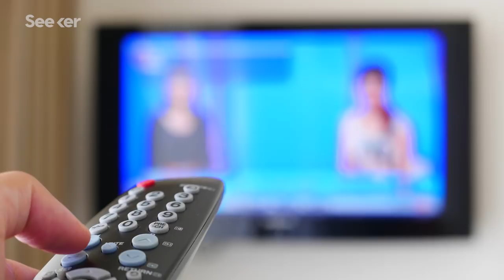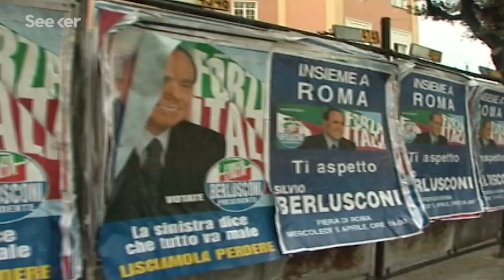TV Shows Are Changing Your Political Opinions Without You Knowing It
We all know the news can be biased, but what about entertainment TV? Can mindless, seemingly-apolitical shows actually change our opinions?

People who watch entertainment TV are more likely to vote for populist politicians
“People exposed to entertainment television are more likely to vote for populist politicians according to a new study co-authored by an economist at Queen Mary University of London.The researchers investigated the political impact of entertainment television in Italy over the last 30 years during the phased introduction of Silvio Berlusconi's commercial TV network Mediaset.”

People Who Are Curious About Science Are More Open-Minded About Politics
“It's probably safe to say that since Election Day, most people have tuned the polarizing filters of their social media bubbles to high. From inside their echo chambers, people are shutting out others who offer information that runs counter to their own opinions, especially about politically charged issues.”

“A new study recently published in the Journal of Social and Personal Relationships surveyed 259 college students, asking them how much media they shared with their partner and the nature and status of their relationship. The results showed that couples who spent significant time binge-watching TV shows and movies together felt closer and more committed.”

Special thanks to Amy Shira Teitel for writing and co-hosting this episode of Seeker!

This episode was co-hosted by Trace Dominguez.